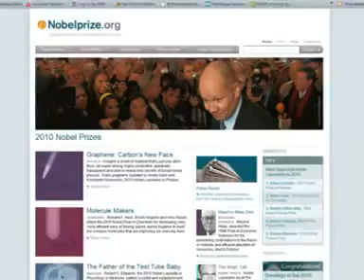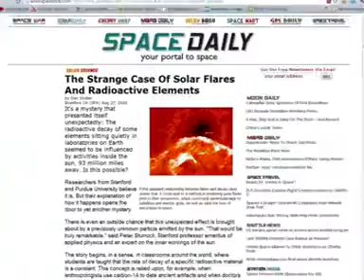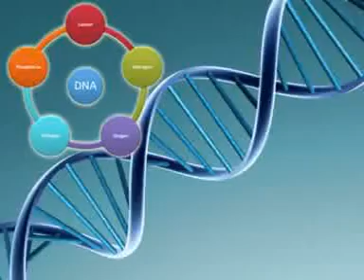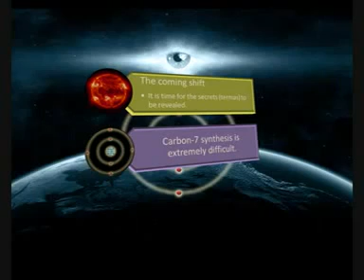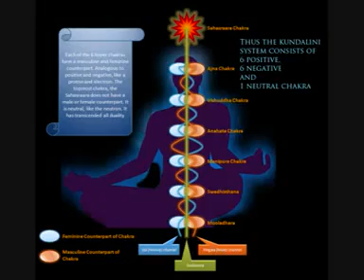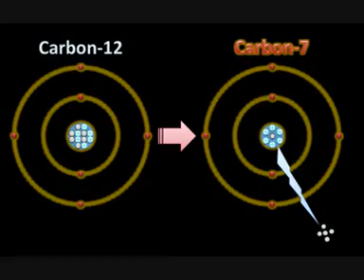2012 Dna Changes - Secrets of Carbon 7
Upcoming change within the human DNA is a guarantee. Whether it happens from neutrinos that are emitted by the sun, by some cosmic ray blust from sirius a or b or other means. Already there are multiple new sea creature that were never seen before, and for you smart asses I am not talking about fish that are 300m bellow sea level. The new fish that are been found on shallow waters could and probably is an indication that there is a biological change within DNA that is happening at this very moment on earth.~ Enjoy =] ~